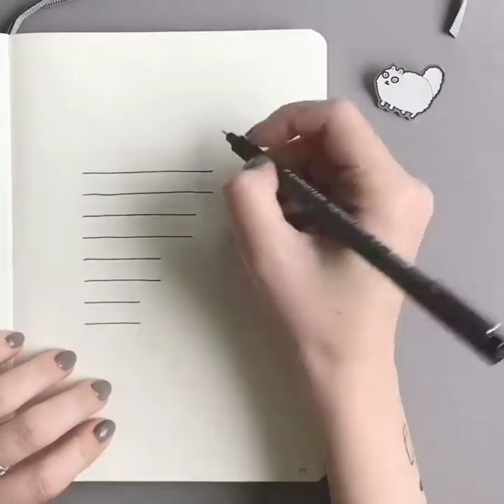3D Steps in a Hole Drawing | Optical Illusion